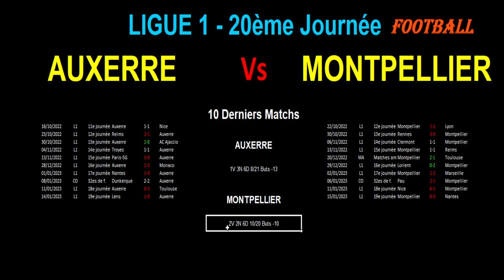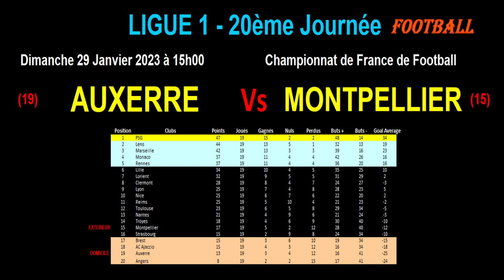AUXERRE - MONTPELLIER : 20ème journée de Ligue 1, match de football du 29/01/2023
Je vous présente le match de football de la 20ème Journée du championnat de France de ligue 1 du 29/01/2023 : Auxerre contre Montpellier.

Auxerre est 19ème de Ligue 1 tandis que Montpellier est 15ème.